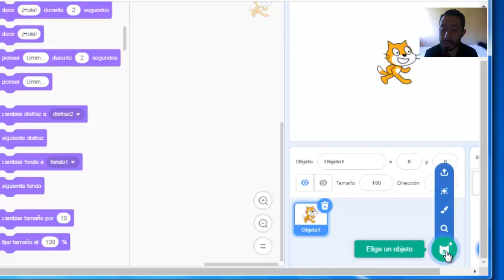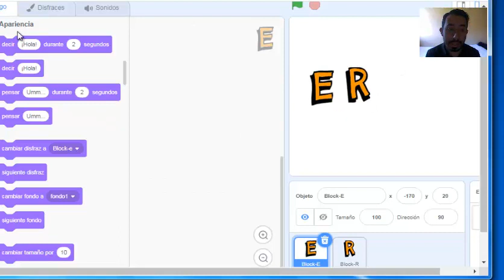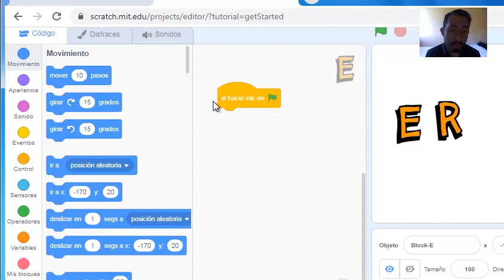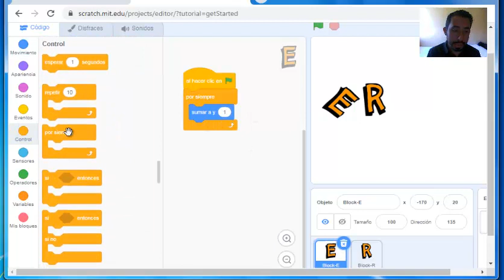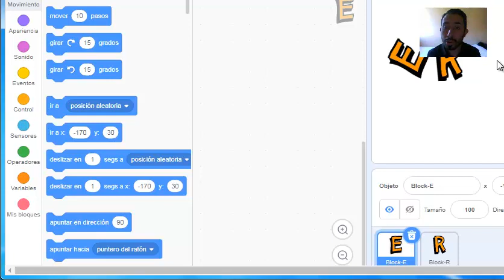Animando textos en Scratch